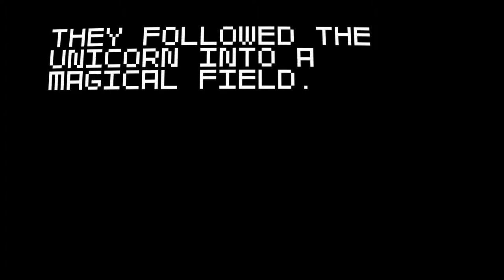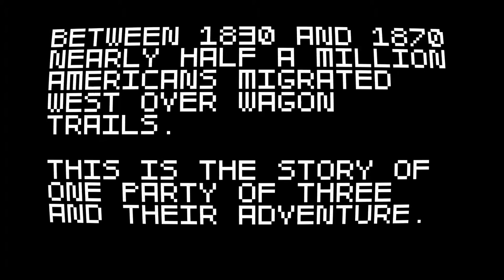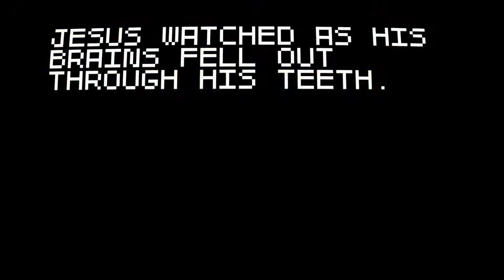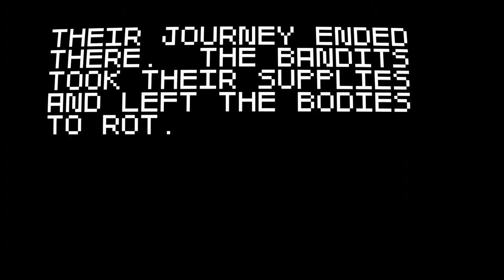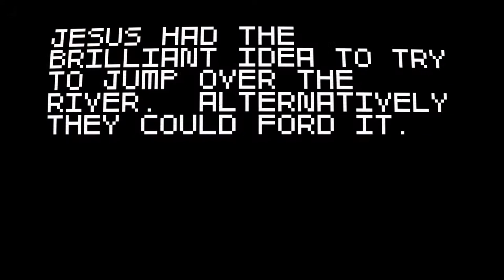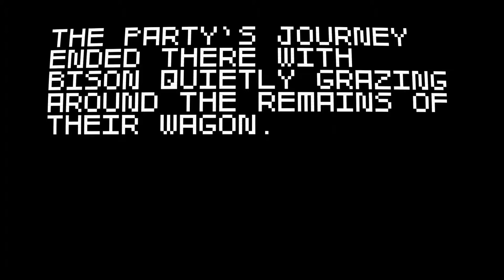Super Amazing Wagon Adventure PART 2: Waifu Murder Simulator - Joystick Jokers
The Joystick Jokers are:

Jordan